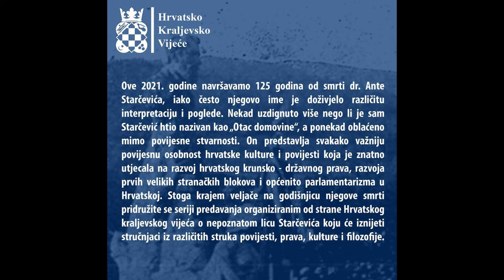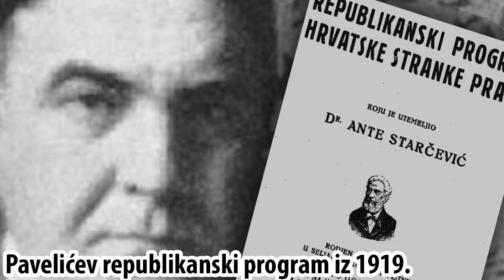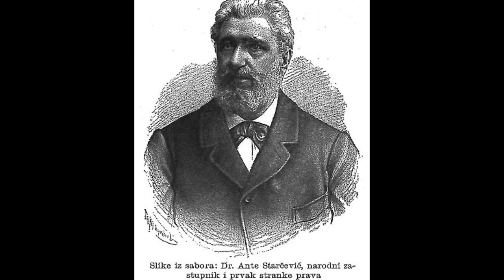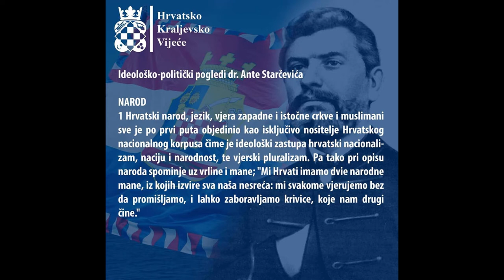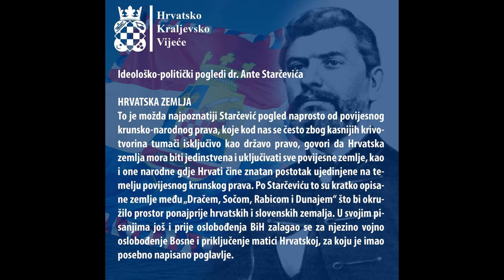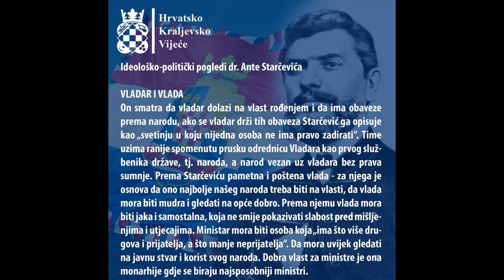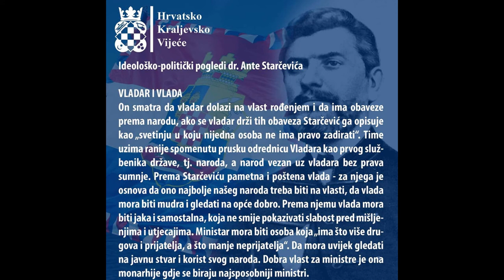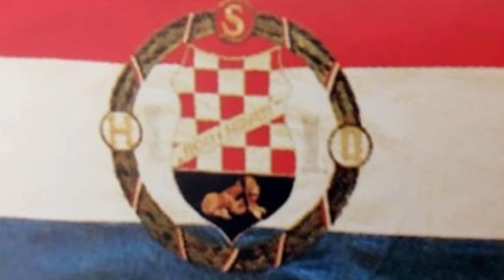Ante Starčević - povijest, filozofija ideologije i kulturni utjecaj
Povodom 125 godišnjice smrti dr. Ante Starčevića i dvodnevnog obilježavanja godišnjice. Dana 27. veljače 2021. održano je mrežno (online) predavanje o povijesti, filozofiji ideologije i kulturnom utjecaju dr. Ante Starčevića. Sudionici su se mogli pobliže upoznati sa širokom tematikom vezanom uz hrvatsko državno-krunsko pravo, pravašku ideologiju od liberalizma do konzervativizma s pregršt navoda i izvora od samog Ante Starčevića. Predavanje je održao doktorand Ante Brešić Mikulić u organizaciji udruge Hrvatsko kraljevsko vijeće, predavanje je moderirao Borna Kuri.

0:00 Uvod
3:55 Ilirizam i panslavenstvo
9:31 Razvitak ideologije i predodžbe o njemu
17:00 Borba za očuvanje jezika
20:25 Slavoserbi
22:08 Narod
30:35 Država
35:40 Sloboda, bune i Kvaternik
39:25 Hrvatska zemlja
40:20 Republika ili Monarhija
43:32 Vladar i vlada
51:23 Franjo Josip
54:20 Vlada i ministri
57:54 Župani
1:00:00 Kler
1:02:00 Zrela faza
1:04:00 Kulturni utjecaj
1:07:33 Simboli pravaštva